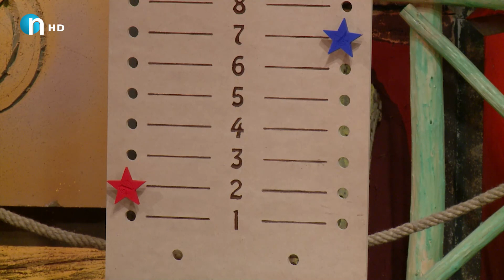ئه‌مه‌ زه‌حمه‌تترین كاته‌ بۆ كاپتنی‌ تیمی‌ كچان ده‌بێت هاوڕێكانی‌ ده‌ربكات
دوان له‌كچه‌كان ده‌چنه‌ بازنه‌ی‌ مه‌ترسی‌